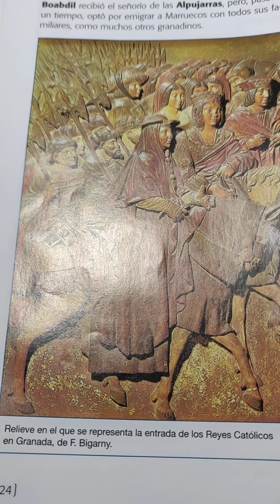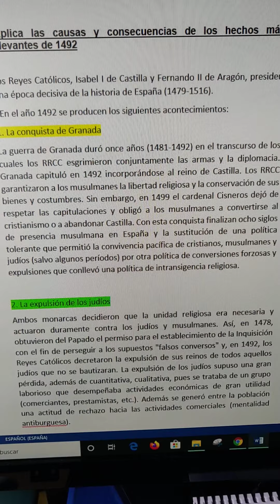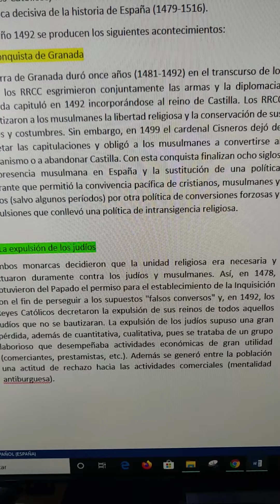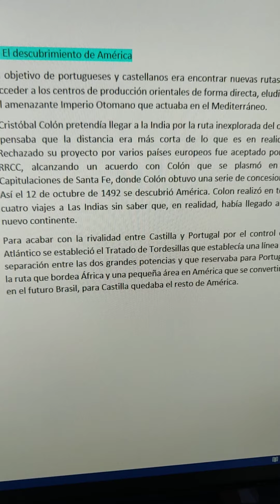Pregunta corta Bloque 3. El significado de 1492. La guerra de Granada y el descubrimiento de América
Pregunta corta Bloque 3. El significado de 1492. La guerra de Granada y el descubrimiento de América. Evau. Historia de España